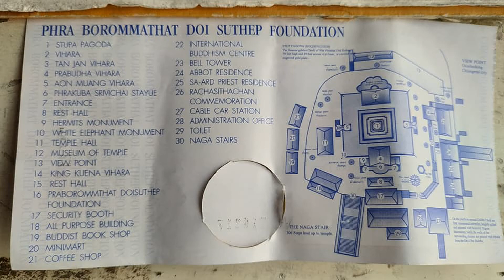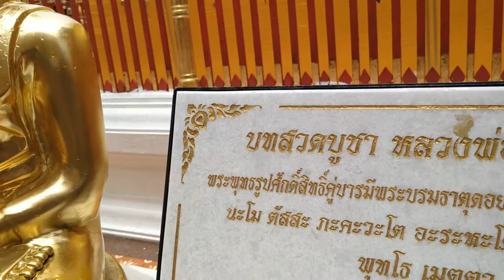Chiang Mai - Wat Phra That Doi Suthep (วัดพระธาตุดอยสุเทพราชวรวิหาร) (Jun 2019)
Doi Suthep is a constant part of life in Chiang Mai. A Thai saying goes, "If you haven't tasted Khao Soi or seen the view from Doi Suthep, you haven't been to Chiang Mai." This regal mountain overlooks the city from the northwest, providing commanding views from its summit. Aside from its dominating presence on the horizon, Doi Suthep is the home of some of the most deeply loved symbols in the Kingdom.

In 1981 Doi Suthep, Doi Pui and Doi Buakha, along with the 161 square kilometres (62 square miles) of forest in which they are located, became Thailand's 24th national park. A year later a 100 square kilometre (38 square mile) annex was added, bringing the park's total area up to 261 square kilometres (100 square miles). Dense forests hang from the mountain's shoulders like a cloak; deciduous at lower elevations and evergreen near the peaks of the mountains.

Despite all of this stunning natural beauty, the main reason many visitors come to Doi Suthep National Park is to visit Wat Phra That Doi Suthep, a venerable and venerated temple that is one of the most holy Buddhist sites in Thailand. Wat Phra That Doi Suthep is a major pilgrimage destination, especially during the Buddhist holidays of Makha Bucha and Visakha Bucha (February 13 and May 11, respectively).

This awe-inspiring temple is crowned by an elaborate Chedi (Monument), 24 meters (79 feet) tall and gold plated from top to bottom. On a clear day the Chedi's golden exterior catches the sun and blazes like a beacon over the city. The temple dates back to the 14th century and the tale of its founding is a quintessential Thai myth, full of magic and mystery. Those moved by the serenity and spirituality of the temple may wish to take a meditation course at the International Buddhism Center located on the temple grounds.

Address: 9 หมู่ที่ 9 Mueang Chiang Mai District, Chiang Mai 50200, Thailand